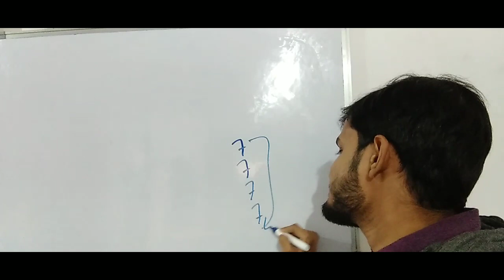अब मैं important question पे वीडियो series नहीं लाऊंगा 😔 || RGPV BTech 3rd Semester Exam 2023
RGPV Big Update
RGPV BTech third semester Data Structure important question
Data Structure important question for RGPV BTech 3rd semester 2023
RGPV BTech 3rd Semester Important Question